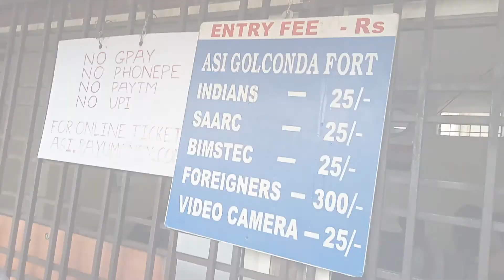Hyderabad tour Highlights || এক নজরে হায়দ্রাবাদ ট্যুর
Popular in the Channel:
সন্দ্বীপে ক্যাম্পিং ট্যুর: